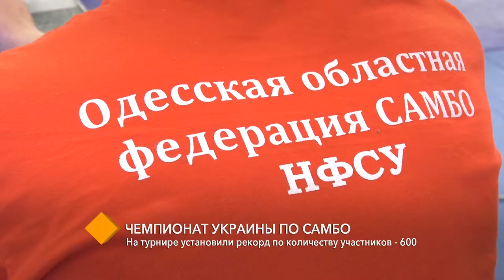Чемпионат Украины по самбо: на турнире установили рекорд по количеству участников